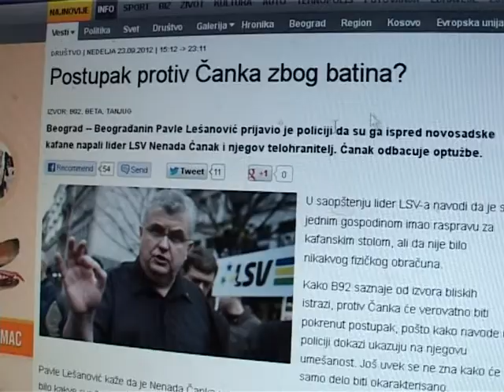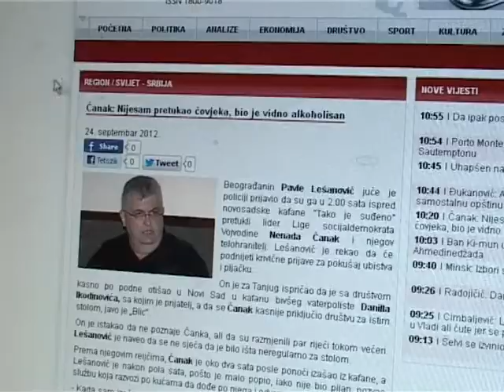24 09 Canak B